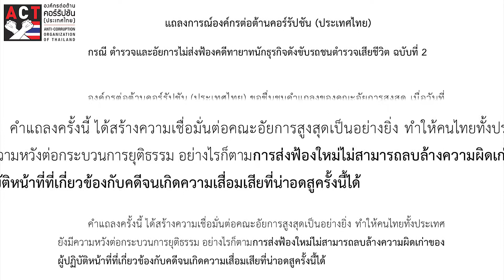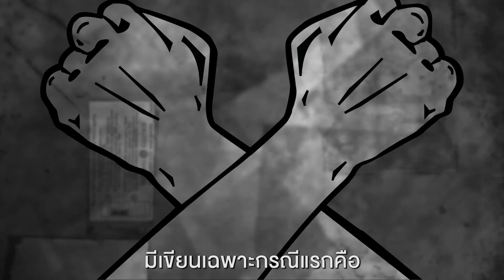ACT Now Ep.1 ทางออกคดีบอส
ACT Now Ep.1 ทางออกคดีบอส โดย ดร. มานะ นิมิตรมงคล
เลขาธิการองค์กรต่อต้านคอร์รัปชัน (ประเทศไทย)

“การส่งฟ้องใหม่ไม่สามารถลบล้างความผิดเก่าของผู้ปฏิบัติหน้าที่ที่เกี่ยวข้องกับคดีจนเกิดความเสื่อมเสียที่น่าอดสูครั้งนี้ได้”

เหตุการณ์นายบอสขับรถชนตำรวจเสียชีวิตที่เกิดขึ้นมา 7-8 ปีแล้ว กลับทำให้คนตั้งข้อสงสัยมากขึ้นว่า อุตส่าห์ให้บทบาทมากขึ้น มีอำนาจมากขึ้น มีบุคลากรมากขึ้น แต่ทำไมวันนี้กลับทำเรื่องที่มีเงื่อนงำมากมาย ทำให้ประชาชนเกิดข้อสงสัย ในรัฐธรรมนูญฉบับปัจจุบันเพิ่งแก้ไขให้ความสำคัญ ให้อำนาจ ให้บทบาทกับสำนักงานอัยการสูงสุด เป็นองค์กรอิสระตามรัฐธรรมนูญครั้งแรกของประเทศไทย สาเหตุก็คือว่าต้องการทำให้องค์กรแห่งนี้ เป็นองค์กรที่มีความเข้มแข็ง เพื่อปกป้องคนไทย ปกป้องราชการ ปกป้องผลประโยชน์ของพวกเราทุกคน  แต่ว่าจิตสำนึกของคนที่ลุแก่อำนาจ ปฏิบัติหน้าที่ตังเองไปโดยไม่รับผิดชอบต่อสังคม  ทำให้สังคมยอมรับไม่ได้  ประชาชนฝากความหวังไว้ที่อัยการ แต่ไม่ได้ฝากไว้กับที่ตัวบุคคล นาย ก. นาย ข. นายสมชาย นายบุญมี คนใดคนหนึ่ง แต่ฝากความหวังไว้กับที่สถาบันอัยการ นั่นแปลว่าในระบบของอัยการด้วยกันเอง จะต้องมีกลไกการตรวจสอบว่า ใครก็แล้วแต่ที่มาถือสำนวนคดีนี้ คนๆ นั้นจะต้องปฏิบัติหน้าที่อย่างตรงไปตรงมา หากมีใครคนใดคนหนึ่งจงใจบิดเบือนบิดเบี้ยว ระบบจะเข้ามาตรวจสอบให้ถูกต้อง แล้วจะทำอย่างไรเราถึงจะมั่นใจได้  หนึ่ง ก็คือตัวระบบการตรวจสอบถ่วงดุลของอัยการต้องมีความชัดเจน ขณะเดียวกันข้อมูลที่เกี่ยวกับคดีหลายๆ อย่างควรจะต้องถูกเปิดเผยให้สาธารณชนได้รับรู้ความคืบหน้าพอสมควร ที่พูดอย่างนี้ เราลองมาดูนะครับ เราสงสัยกันว่า เรื่องนี้ตัวจำเลยถูกถอนหมายจับไปแล้วใช่หรือไม่ คนไทยก็ไม่รู้ จนในที่สุดล่าสุดอาจารย์วิชา มหาคุณ ที่เป็นประธานคณะกรรมการตรวจสอบที่นายกฯ แต่งตั้ง ต้องไปตรวจสอบมาเองถึงจะรู้ว่าหมายจับอันนี้ยังคงอยู่ แต่แค่นี้ก็ยังไม่พอ คนก็ยังตั้งคำถามในสื่อมวลชนมากมายว่า แล้วหมายจับอินเตอร์โพลของตำรวจสากลยังอยู่ไหม เราพูดกันว่าถูกถอนไปแล้ว เขาถึงมาประกาศว่าหมายจับอินเตอร์โพลก็ยังอยู่ มีอัยการอาวุโสท่านได้โทรฯ มาอธิบายให้ผมฟังว่าในช่วงที่ผ่านมา เราก็สงสัยว่าคำสั่งฟ้อง คำสั่งไม่ฟ้อง อะไรเป็นสิ่งที่ชอบด้วยกฎหมาย ไม่ชอบด้วยกฎหมาย เราก็เห็นมีการโต้แย้งกันอยู่ในหน้าหนังสือพิมพ์ตามสื่อทีวี เป็นอย่างนี้ครับ ตามกฎหมายฟ้องหรือไม่ฟ้องเป็นเรื่องกระบวนตามกฎหมายวิธีพิจารณาความอาญา แต่ในการทำงานของอัยการเขาจะมีออกระเบียบเรื่องของการสั่งคดี ซึ่งเป็นกฎหมายประมาณปี พ.ศ. 2542 เท่าที่ผมจำได้ แน่นอนว่าเวลาที่อัยการจะสั่งฟ้อง จากเดิมว่าไม่มีข้อมูลไม่มีหลักฐาน พอมีข้อมูลใหม่เขาจะสั่งฟ้อง จะต้องเป็นการปฏิบัติตามระเบียบของอัยการฉบับนี้  แต่พอจะเปลี่ยนคดีที่สั่งฟ้องไว้แล้วมาเป็นสั่งไม่ฟ้อง เขาก็อ้างว่ามีอยู่ในระเบียบของอัยการนี้เช่นเดียวกัน แต่ในความเป็นจริงเขาบอกว่าระเบียบข้อนี้ไม่มีเขียนไว้ใน ป. วิอาญามีเขียนเฉพาะกรณีแรก คือ จะไม่ฟ้องแต่ให้เป็นฟ้อง แต่จากฟ้องแล้วเป็นไม่ฟ้องไม่มีใน ป.วิ อาญา เพราะฉะนั้นระเบียบตัวนี้ถือว่าขัดต่อกฎหมาย ถ้าเรื่องนี้เป็นเรื่องจริง อัยการจะต้องแถลงให้ประชาชนฟังนะ ทำให้เราเห็นว่า ตั้งแต่วันแรกที่เกิดอุบัติเหตุขึ้น เรื่องธรรมดามากเลยในประเทศต่างๆ ทั่วโลก ที่ในแต่วันมีอุบัติเหตุ มีคนขับรถชนคน จะบาดเจ็บหรือเสียชีวิตก็แล้วแต่ แต่พอมาครั้งนี้ กลายเป็นเรื่องของอภิสิทธิ์ชน  เปลี่ยนตัวผู้ต้องหา มีการหลีกเลี่ยง การขอความเป็นธรรม ขอเลื่อนนัดผลัดฟ้อง มีการแก้ไขคำสั่ง มีการเปลี่ยนแปลงข้อเท็จจริงหลายๆ อย่าง ง่ายที่สุดเลยที่ทุกคนข้องใจก็คือ ในเรื่องของความเร็วในการขับรถที่ก่อให้เกิดอุบัติเหตุในครั้งนี้ ตรงนี้เป็นความจริงทางวิทยาศาสตร์ที่น่าจะพิสูจน์กันง่ายๆ เอาตัวเลขใกล้เคียงก็ได้ ไม่ต้องเป๊ะๆ  แต่ว่าเราก็ยังทำกันไม่ได้ กลับไปกลับมา ว่าความเร็วอยู่ที่ 170 กว่า หรือ 76-77 กิโลเมตรต่อชั่วโมงกันแน่ เอาอย่างนี้ดีไหม เอาง่ายๆ เลย ไม่ต้องคำนวณอะไรกันมากมาย เราเคยเห็นคดี ลัก วิ่ง ชิง ปล้น คดีข่มขืน คดีฆ่ากันตาย  ตำรวจไปจำลองเหตุการณ์ เอาคืนไหนสักคืนแล้วก็เคลียร์พื้นที่เลย เอารถยี่ห้อเดียวกันมาวิ่ง แล้วก็ใช้กล้องวงจรปิดตั้งที่เดิมเลย ครั้งแรกก็ให้รถวิ่งสปีด 76 กิโลเมตรต่อชั่วโมง  อีกรอบหนึ่งก็ให้รถวิ่งความเร็ว 177 กิโลเมตรต่อชั่วโมง แล้วให้กล้องจับ เรามาดูสิว่ากล้องจะจับได้เป็นกี่เฟรม ความเร็วจะแตกต่างอย่างที่เราเห็นภาพเหตุการณ์เมื่อ 7 ปีที่แล้วไหม แล้วดูสิว่าการที่ลากรถไปได้ไกลขนาดนั้น ความเร็วที่เป็นจริงเท่าไรกันแน่ ผมเชื่อว่าวิธีการง่ายๆ อย่างนี้ ประชาชนคงจะติดตามดู เรามาไลฟ์สดดูกันเลยก็ได้ ประชาชนตื่นเต้นดี.

ติดตามเรื่องราวขององค์กรต่อต้านคอร์รัปชันได้ที่